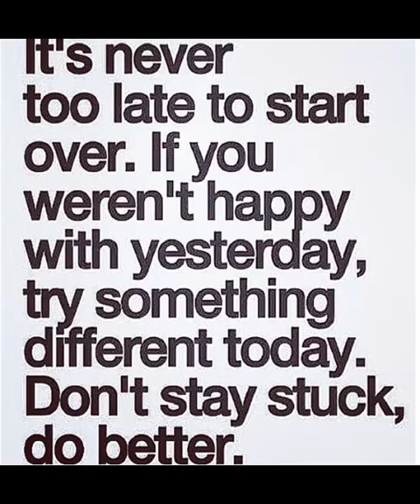Trendy Hairstyles 2021 | The Most Stunning Haircut 2021 Hairstyles Will Inspire You | Wendy Styles.